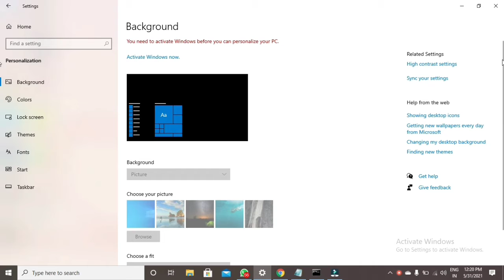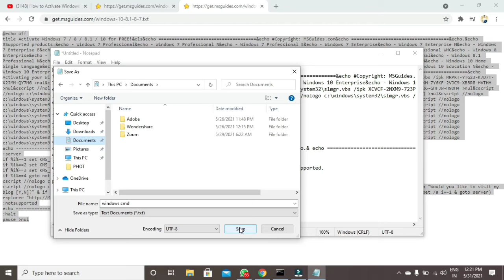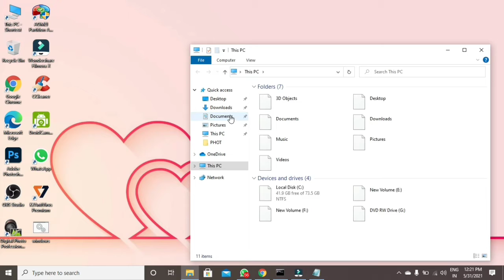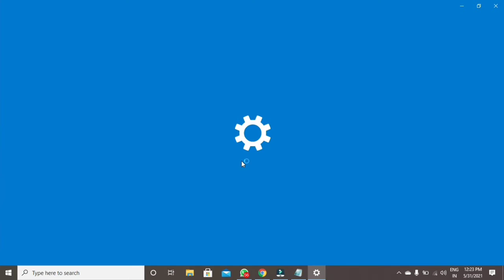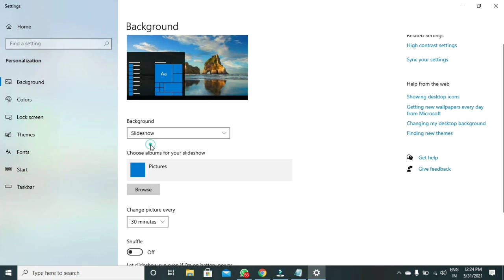How to activate windows 10 without activation key..100% working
Welcome to the PRAVEEN TECH REVIEW&UNBOXING Channel.
Iam Praveen kumar unnamatla this channel main Aim is to review the new products,technology news,new unboxing and tecnology Livestreams.
 I would like you to invite to be a part of our Aim.